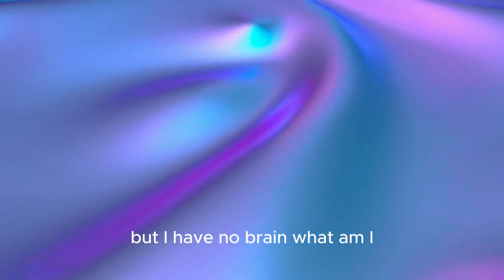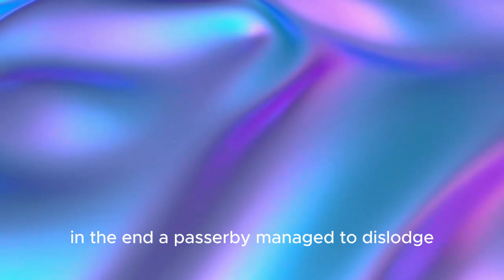Queen Mildred vs. The Rusty Riddle King: Can She Outsmart a Vending Machine??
This hilarious short story throws a sassy queen, a broken vending machine, and a sprinkle of riddles into a blender for a laugh-a-minute adventure!  vending machine  riddle challenge  unexpected winner?

Join Mildred as she battles a malfunctioning snack dispenser armed with witty riddles and eyebrow-raising determination. But will her bravado be enough to unlock her five-dollar hostage?  surprise twists!  kid wisdom!  unexpected friendship!

Perfect for fans of quirky characters, absurd situations, and heartwarming human moments.